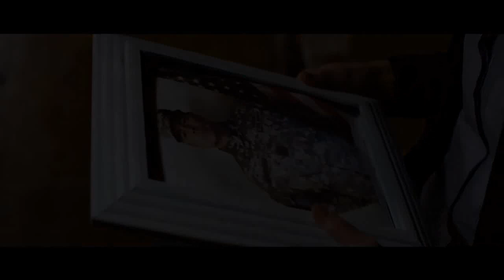HOPE RANCH Official Trailer (NEW 2020) Family, Drama Movie HD